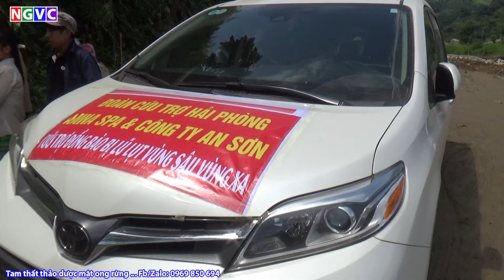Xót xa lũ quét quấn đi rất nhiều ngôi nhà cả bản chỉ toàn bùn đá và bị cô lập với bên ngoài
Đây là kênh chuyên về: vùng cao.
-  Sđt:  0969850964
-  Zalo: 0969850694